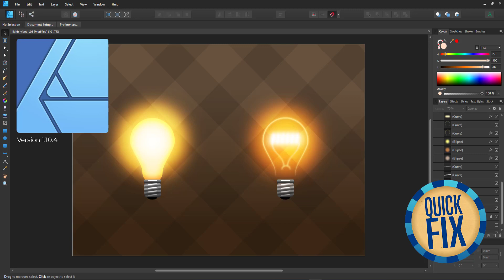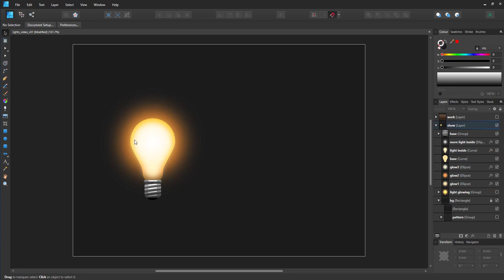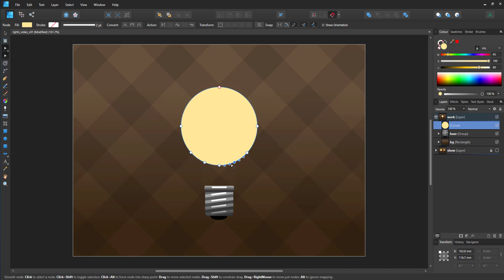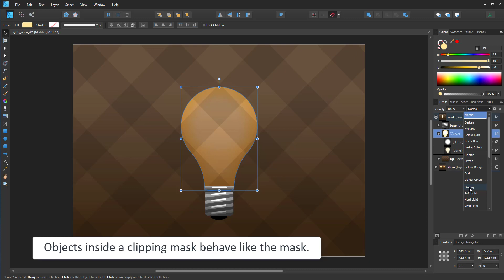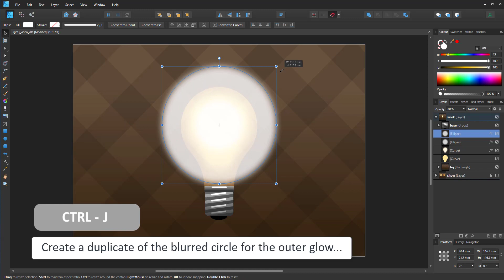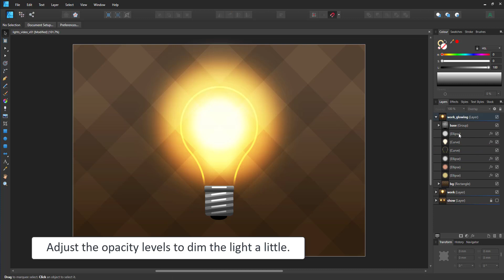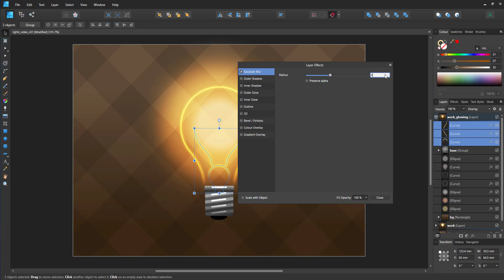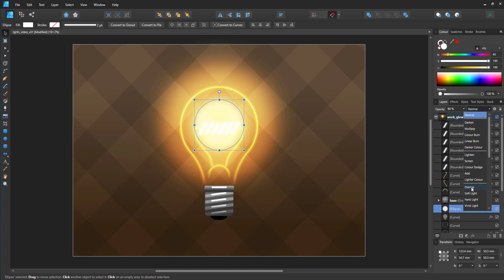Affinity Designer Tutorial - Quick Fix - Warm Light Effect for Lightbulbs using layer blend modes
Quick video tutorial from 2Dgameartguru.com on using alternative layer modes to create smoother, softer light glows for a light bulb using several shapes for more flexibility.

This video explains the use of layer modes like Overlay to mix colours for richer, softer, and warmer effects. Most of the functionality shown in the video can be created with other software tools such as Adobe's Illustrator, CorelDraw, or Inkscape with minor alterations and different names for the tools used.

See more Affinity Designer and Inkscape tutorials on the

‘Santana’ by ‘Ason ID’